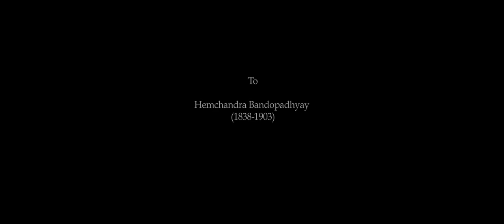Rajbalhat 2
An Experimental short film "Destiny and the Design"
Directed by Piyali Chatterjee
Camera : Kingshuk Nath
Edited by : Sumeru Mukhopadhyay
Executive Producer: Swagata Saha
Concept : Anju Chatterjee
Special Thanks to Subrata Sen.